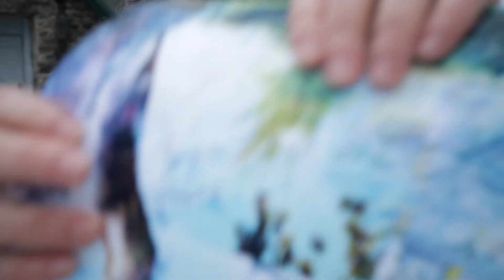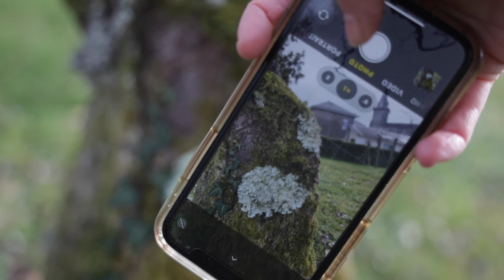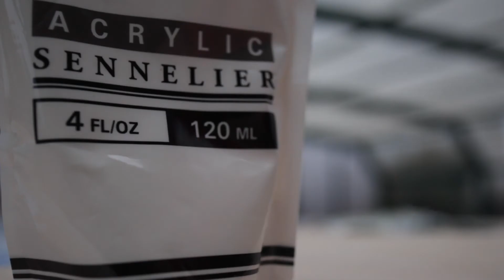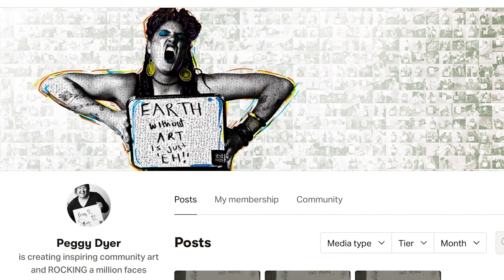How to make art with a broken heart - Episode 007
This vlog chronicles the adventures of Peggy Dyer on her mission to rock a million faces.

It's time to make something, in this episode, I find beauty even though my heart is broken. Grief is complex, and different for everyone.  Remember to be kind to yourself, slow down, find your breath and let the next step unfold.

The poem I recite is "Invitation" by Mary Oliver

Ways to support my OMFProject

Help me bring all these stories to life with a small monthly pledge.  Your support gains access to exclusive content and early access as I dive into my archive and produce these stories Content includes but is not limited to: printable downloads, journal entries, photos, short videos and other exclusive artsy perks.